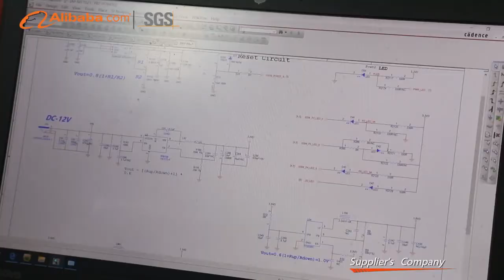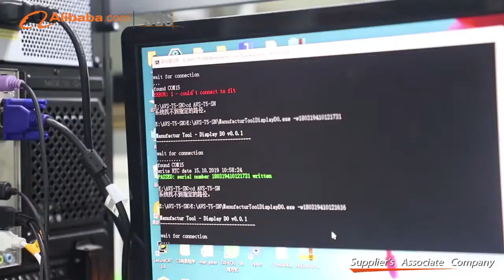Smart Wireless Router ODM OEM Manufacturing Factory